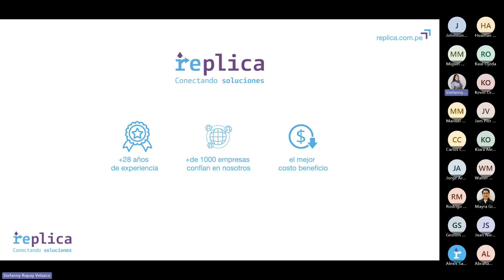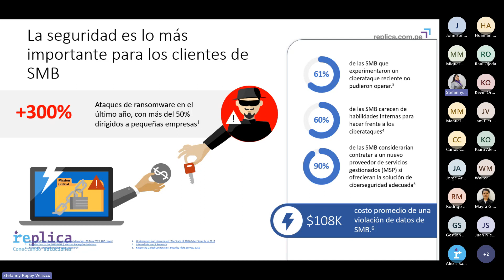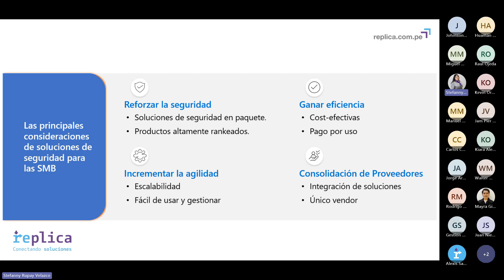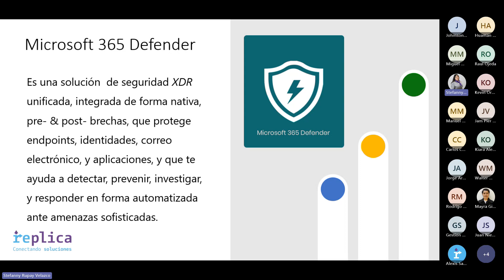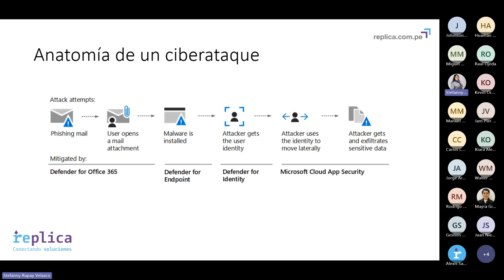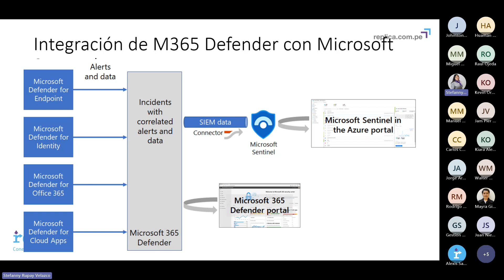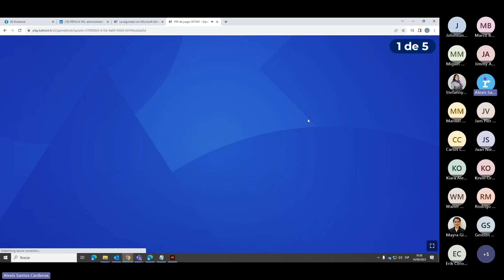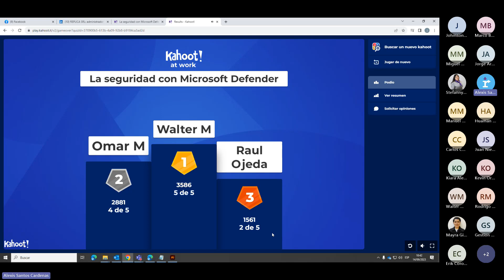La seguridad con Microsoft Defender